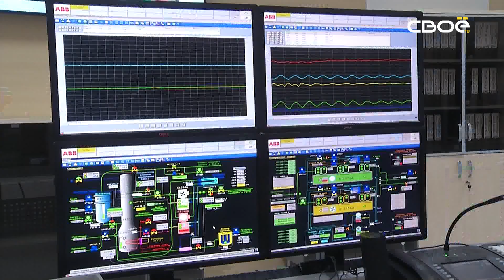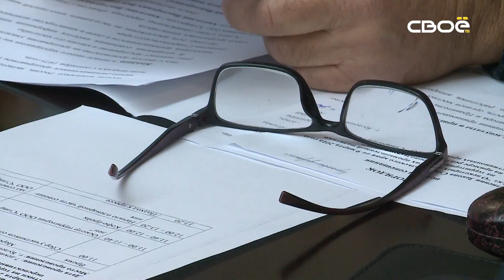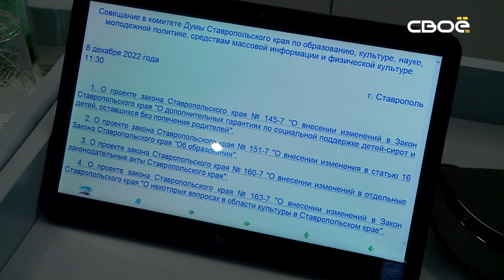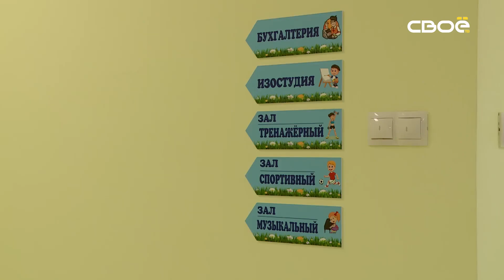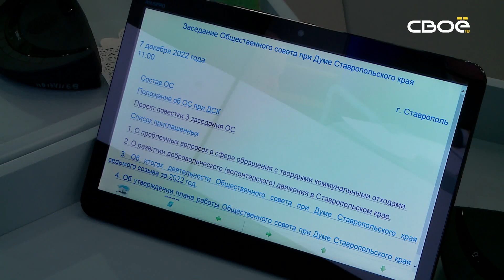Парламентский вестник. Краевые депутаты обсудили развитие газохимического комплекса на Ставрополье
Краевые депутаты обсудили развитие газохимического комплекса края. Выездное совещание профильного комитета прошло на базе одного из крупнейших промышленных предприятий в Будённовске. А в Ставрополе на заседании Общественного Совета при Думе края участники обсудили вопросы обращения с ТКО. Подробности - в новом выпуске программы.